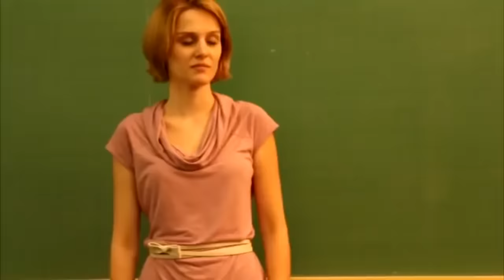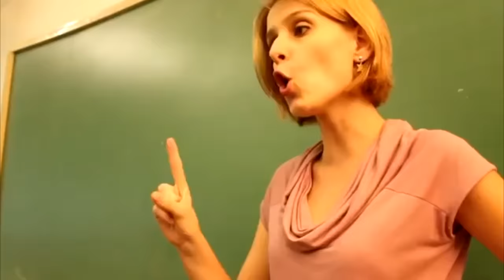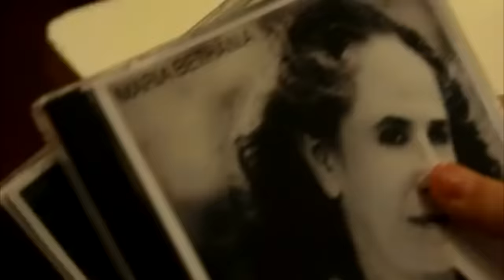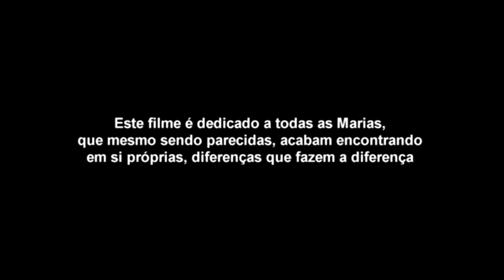Qual deles é o mais chato? - VoteNaComunidade!